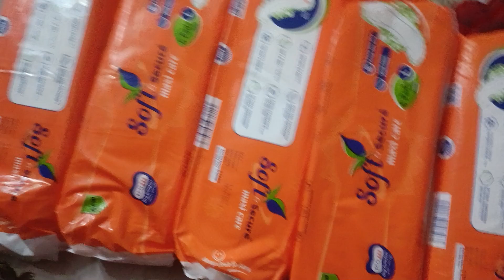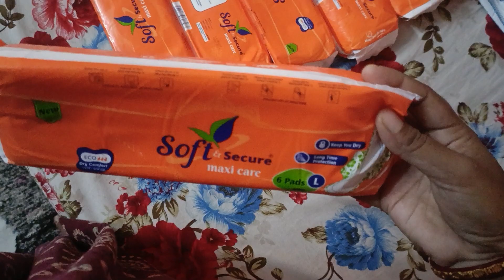10 rupees 6 pad L size from shopsy sale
10 rupees 6 pad L size from shopsy sale
Take a look at this MegaValue Dry Feel Regular with Leakage Protection & Quick Absorbption Sanitary Pad on Flipkart